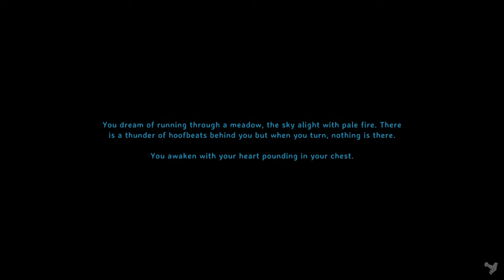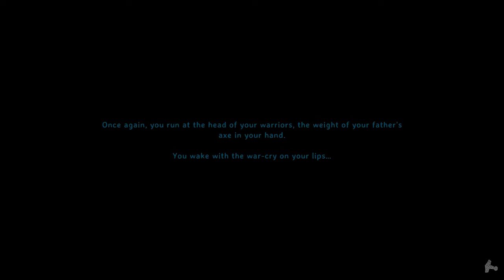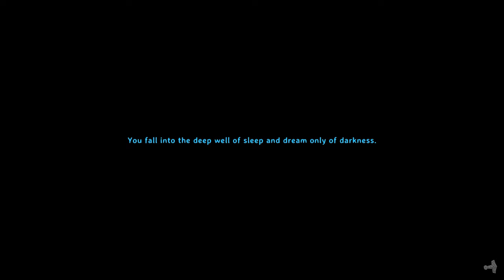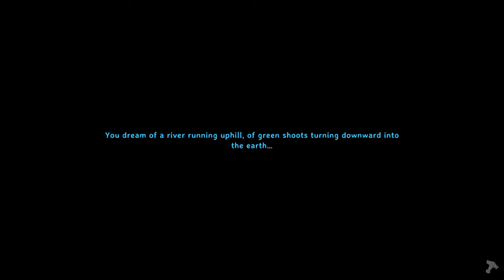Valheim Hardcore Permadeath (Melee) - Part 2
Greetings fellow vikings!

We're up to no good in this one, poking under troll's skirt and making every Greydwarf in the Black Forest hate us, what was the outcome? Come and see!

Grab some decent food and let's go!

0:00 Intro
0:50 Exploring
4:30 Building a bridge
12:30 Neighbours saying "hi"
18:30 Black Forest
26:10 Back to safety
30:20 Looking for trolls
40:13 Troll farming
50:12 Nightmares
53:30 Back to base
57:21 Getting copper